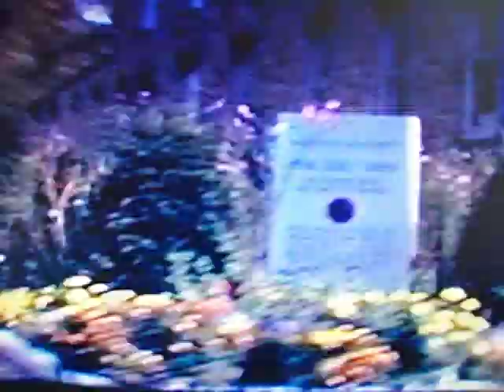Kingston N.Y. 1960's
A drive through Kingston N.Y. I believe to be late '60's Port Ewen down Broadway Kingston to Kingston plaza And uptown Kingston.Filmed by Jim Rigney and late Flo Rigney.Produced by Tom Rigney